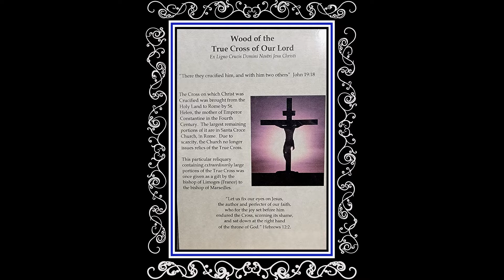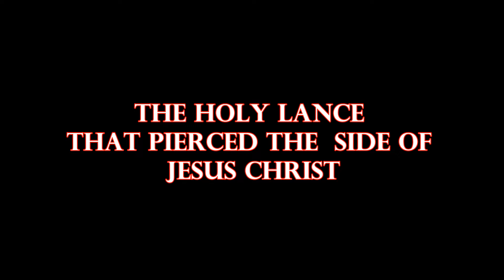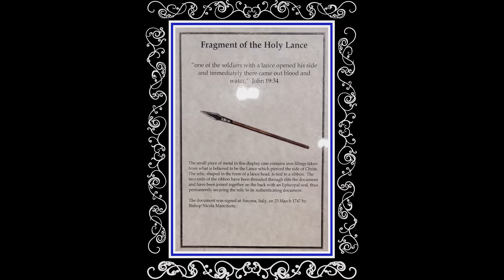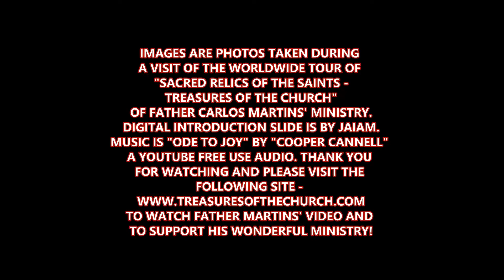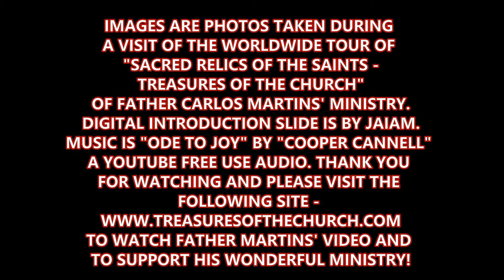Sacred Relics Of the Holy Catholic Church! (Part One)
Part one of a four part series of videos displaying photos taken during a recent church visit of the worldwide tour of the “Sacred Relics of the Saints – Treasures of the Church.” The tour is part of Father Carlos Martins’ ministry and allows visitors to view and learn about holy relics of Catholic Church. For me, it was one of the most faith filled evenings of my life and I urge anyone who can to attend Father Martins’ tour when it comes to an area near you and to visit his to see his video and support his wonderful ministry. This video is set to a musical score performed by Cooper Cannell.